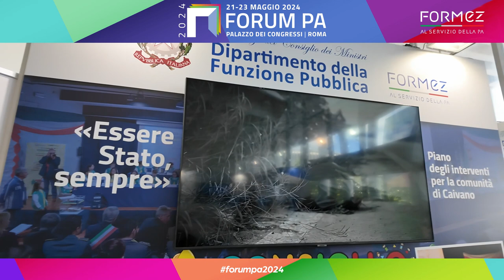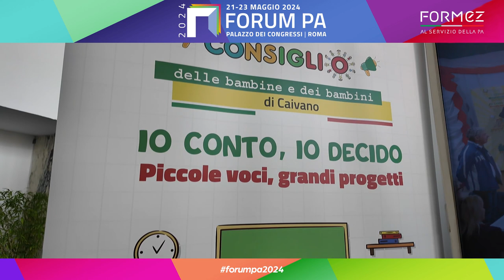Dipartimento della Funzione pubblica e Formez insieme per Caivano